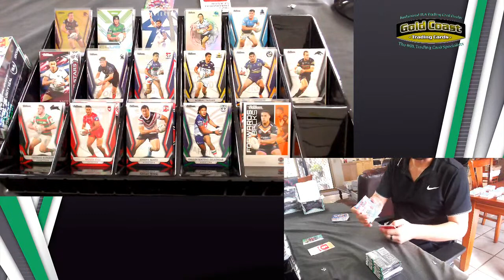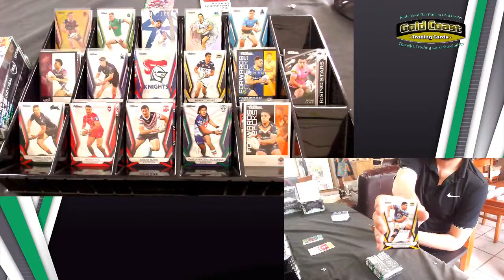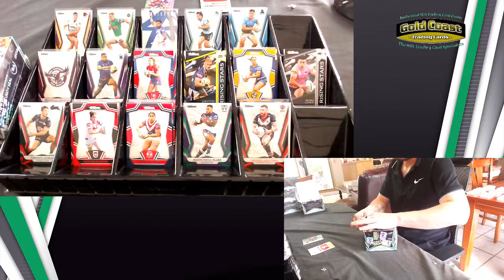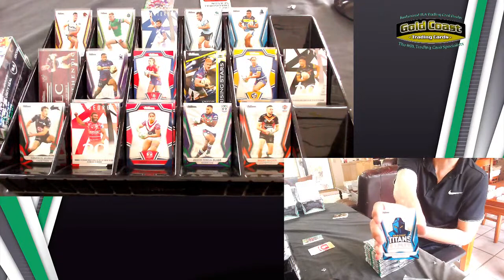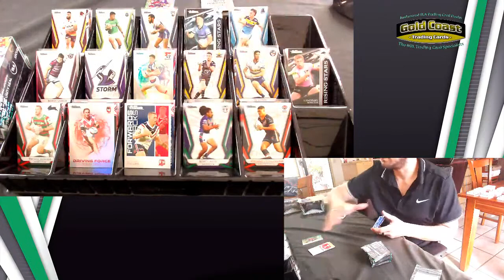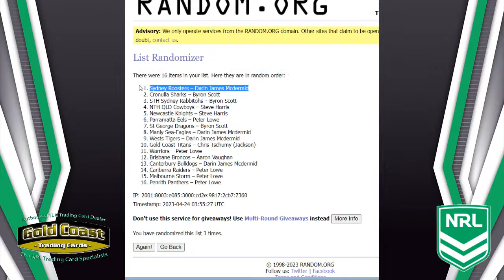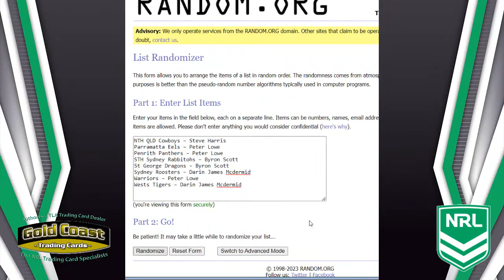Break #213 – 2023 NRL Traders Titanium 1/2 Case Combo Break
Includes:
6 x 2023 NRL Traders Titanium Hobby Boxes
1 x 2023 NRL Traders Titanium Priority Box
1 x 2023 NRL Traders Hobby Mini Starter Case